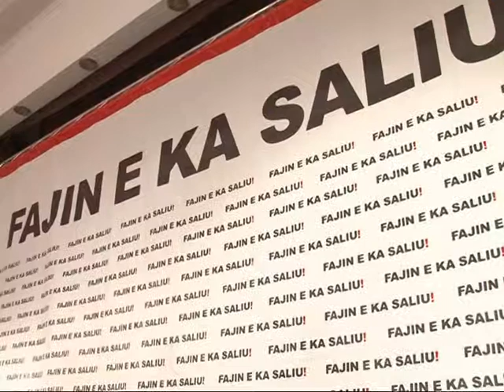TURI I PS NE BERAT RAMA KERKON VOTEN PER LARGIMIN E SALI BERISHES LAJM